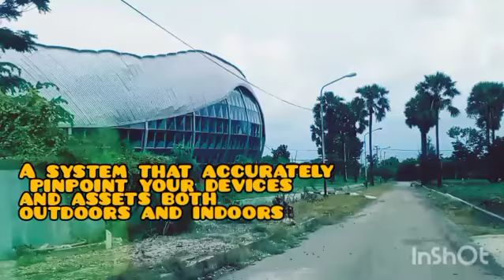Pint Point Your Device ! (Ketut Rudi)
Beat : Electro Courier
Groove Pad

Location :
Undana University
Liliba Bridge
NTT Indonesia

Sing Nglah Piss Production